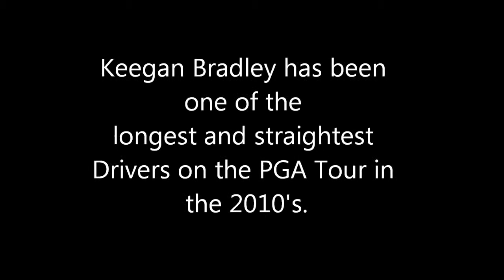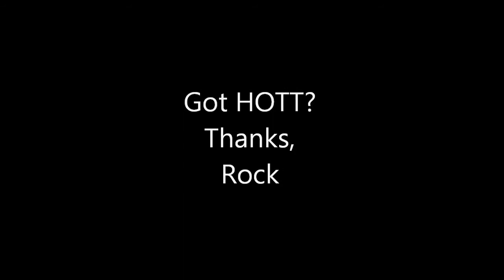Rock Keegan Bradley Hands Over The Top 14Sep2013